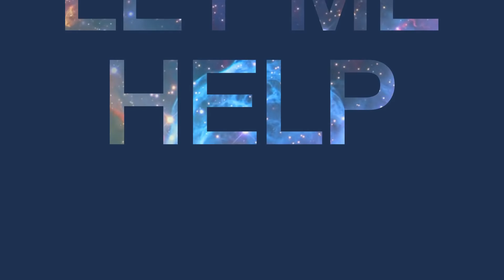A Shocking Message from the Other Side on Facebook LIVE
Hi, my name is Jay and I do a Tuesday Evening Just Ask Jay LIVE on Facebook and invite random people to join me.  Christine did just that and received a shocking message from a spirit she didn't want around!  Watch as I deliver a message in a very different way!

Photo:  jmaki@Pixabay